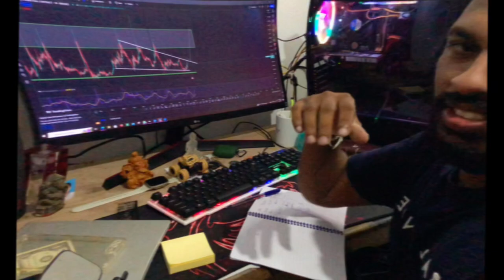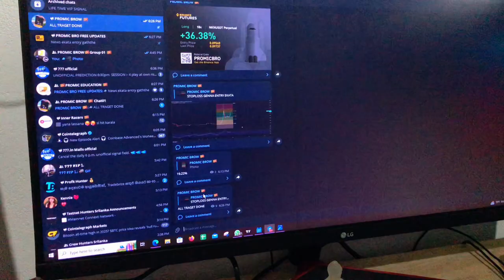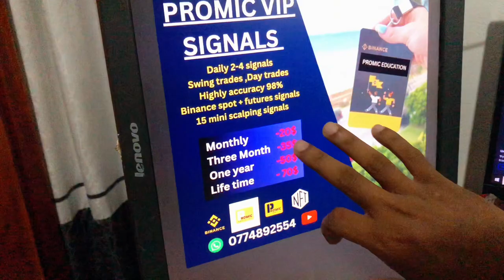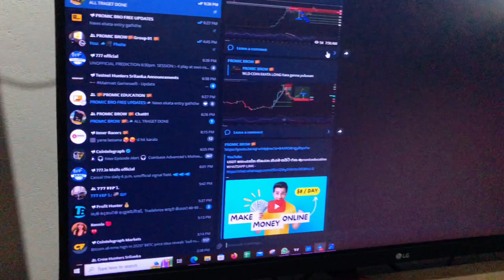PROMIC VIP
trade කරන්න වෙලාවක් නැද්ද ? තවම account එක එකම තැන පල් වෙනවද ? බොරුකරයෝන්ට අහු උනාද ?
එහෙනම් ඇවිල්ල බලන්න අපේ vip එකට .අපි trade කරන්නේ trading plan එකකට ..

CRYPTO COURSE OR PROMIC VIP CHANEL සම්බන්ද වීමට අවශ්‍ය නම් හෝ තොරතුරු දැනගැනීමට අවශ්‍ය නම් පහත Whatsapp  එකට Massage එකක් දාන්න .